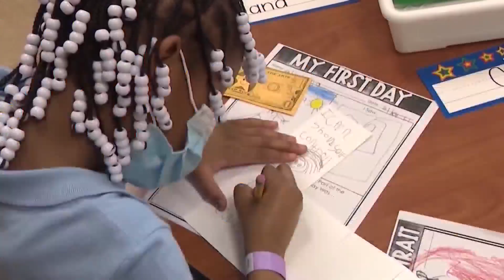Judge deals blow to Va. law banning school mask mandates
The new Virginia law that allows districts to keep masking optional will stay in effect, however families can now petition their schools or school districts to require masks, and the state cannot stop the specific schools from implementing some required masking.